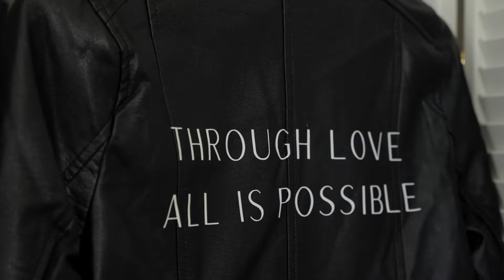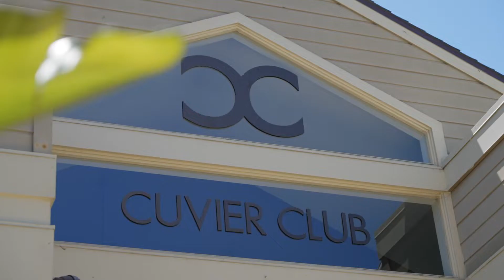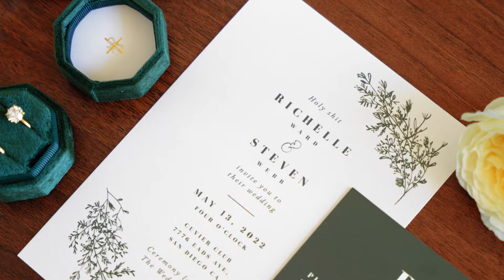Richelle & Steven's Wedding at the Cuvier Club in La Jolla, CA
Richelle & Steven's wedding at the Cuvier Club in La Jolla, CA was SO FUN! These two are so goofy and fun and weird in all the best ways. We had such a blast all day - I loved being there to document their wedding!! Cheers y'all!